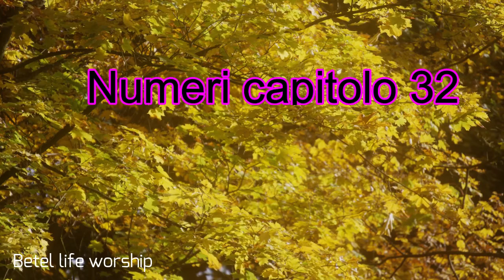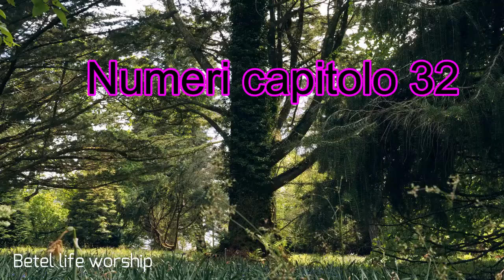[bibbia audio in italiano]: NUMERI CAPITOLO 32